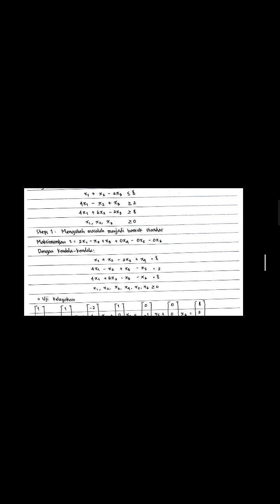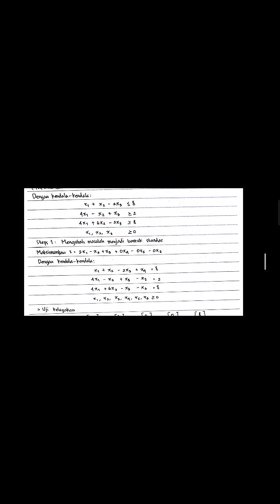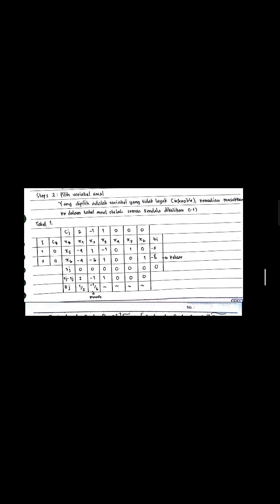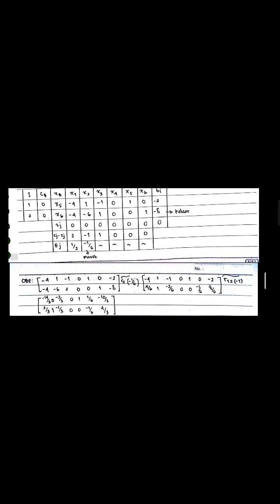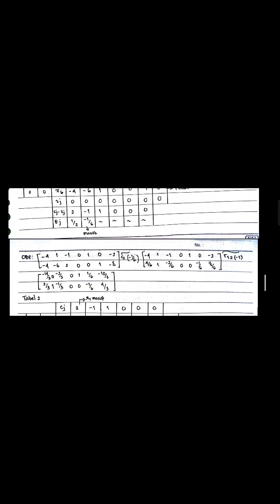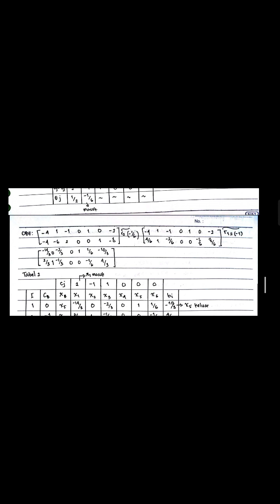Tugas Akhir Program Linier (Metode Dual Simpleks)